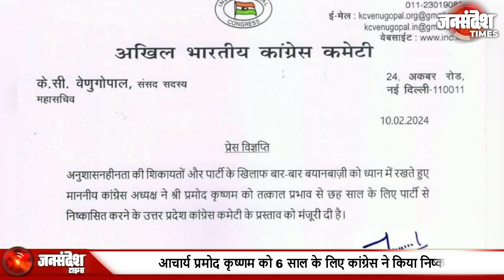बस इतना गुनाह कि मैं नरेन्द्र मोदी से मिला, आचार्य प्रमोद कृष्णम ने कांग्रेस से निष्कासित पर कहा....